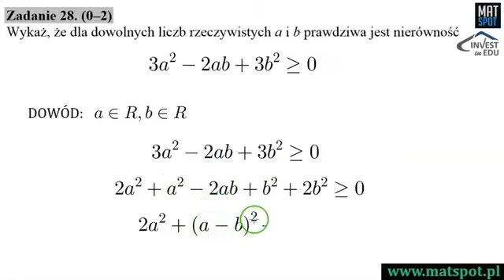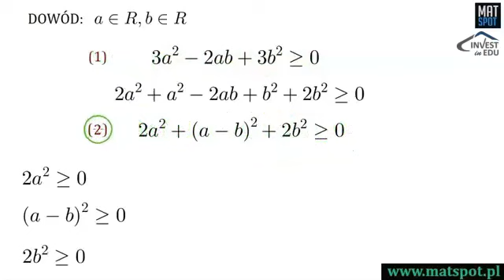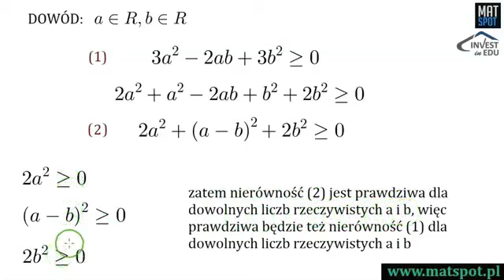Zadanie maturalne - dowodzenie nierówności.